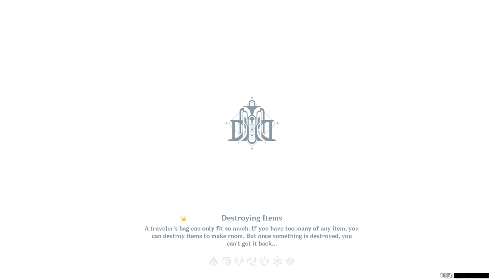Lil Fungi's Fun Tastic Fiesta Event World Quest Day 2 (Genshin Impact)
After Turenna's departure, the event welcomes another special Melusine player...